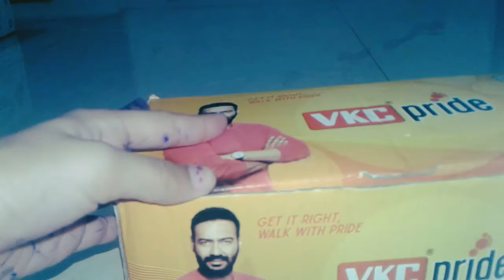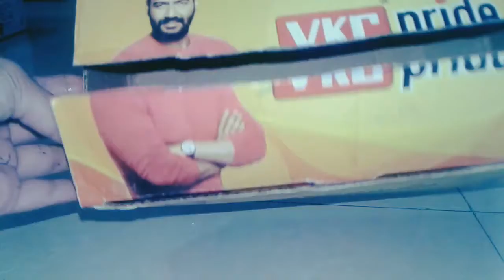Best reuse of shoe box / easy reuse